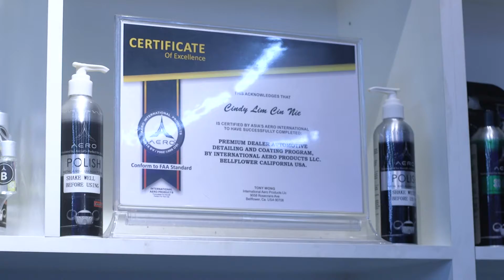Dream Car Expo_Proguard